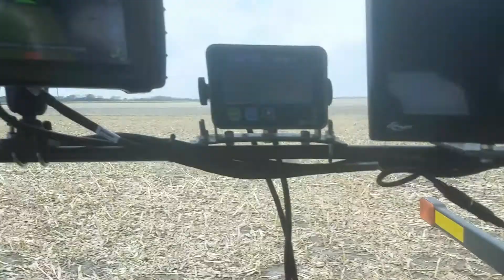Case IH MX230 pulling Case IH Tru Tandem 345 disk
Disking with with Case IH MX230 pulling a 25 foot Case IH Tru Tandem 435 disk.  Using EZ steer autosteer in the spring of 2018.